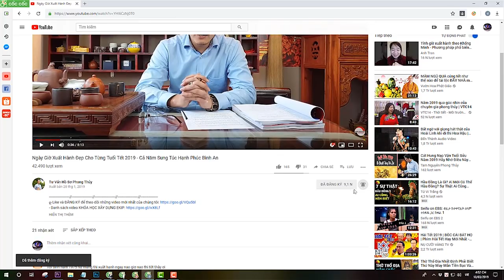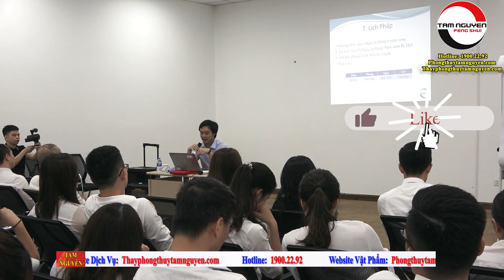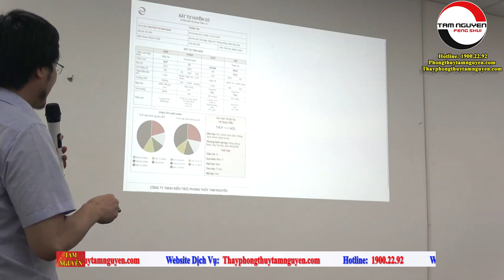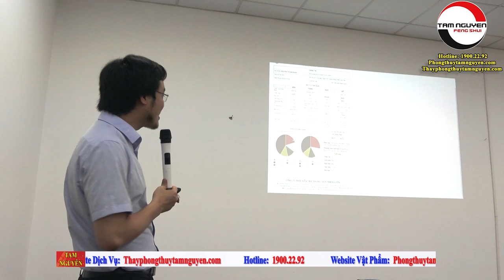Bí Mật Các Loại Lịch Trong Năm Có Thể Bạn Chưa Biết - Thầy Phong Thủy Tam Nguyên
▶  Website Dịch Vụ Tư Vấn Phong Thủy : Tamnguyenphongthuy.vn
▶ Website Vật Phẩm Phong Thủy            :  Phongthuytamnguyen.com

Danh Sách Video:

THẦY PHONG THỦY TAM NGUYÊN
1. Tư vấn phong thủy nhà cửa, văn phòng, công ty - Bao gồm lập hồ sơ thiết kế kiến trúc
2. Tư vấn phong thủy nhà máy, quy hoạch khu đô thị
3. Tư vấn Phong thủy nhà thờ, đình, chùa, miếu, phủ
4. Tư vấn Tứ trụ, bát tự, Tử vi
5. Dịch vụ đặt tên công ty, tên thương hiệu, Logo nhận diện thương hiệu
6. Cung cấp Vật phẩm phong thủy, pháp khí phong thủy, Nguyên liệu - vật tư sản xuất - chế tác Vật phẩm phong thủy.
7. Dịch vụ xem ngày cưới hỏi, khai trương, ký hợp đồng.
8. Dịch vụ khai quang, điểm cốt, nạp khí cho vật phẩm phong thủy
9. Đào tạo Phong thủy, Tứ trụ, Dịch học, Tử vi, Tướng học
▶ Xem thêm những bài viết hay:
XEM BÁT TỰ TỨ TRỤ, LÁ SỐ TỨ TRỤ, TỬ VI TỨ TRỤ HAY NHẤT